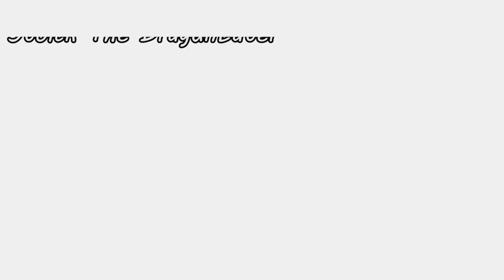Life is a LIE! | Hunter x Hunter S1 Ep. 52-53 Reaction